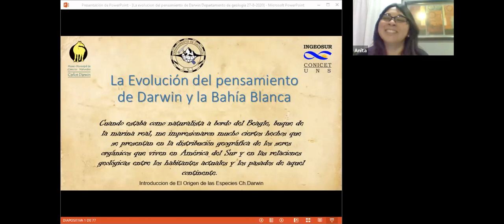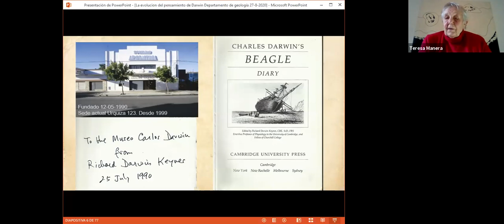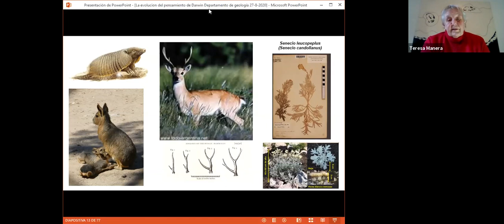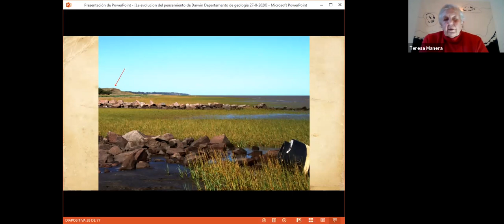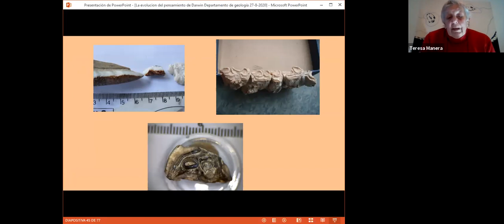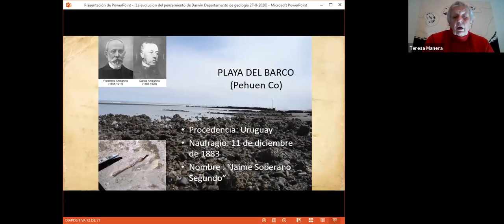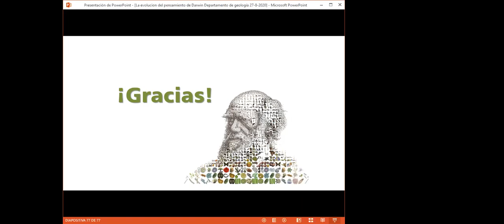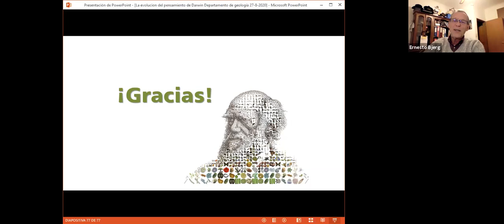10º ENCUENTRO CICLO DE CHARLAS DE DIVULGACIÓN VIRTUAL GEOLOGÍA - UNS 2020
La evolución del pensamiento de Darwin y la Bahía Blanca.
Dra. Teresa Manera
Investigadora del Instituto Geológico del Sur (INGEOSUR – CONICET)